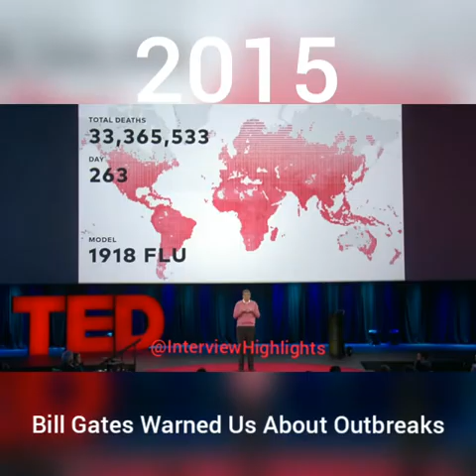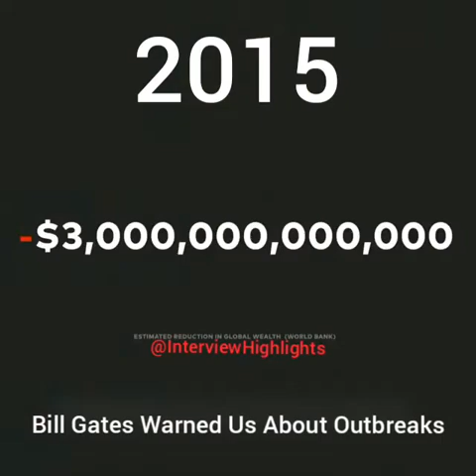Bill Gates Predicted World Would Face "Highly Infectious Virus"